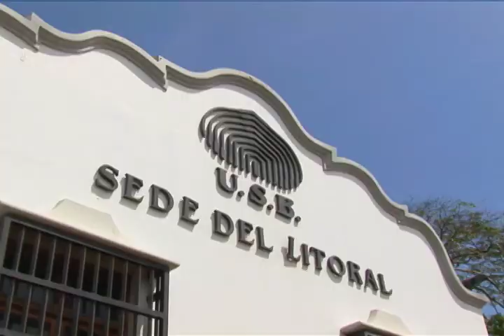46 Aniversario del inicio de actividades académicas de la USB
La Universidad Simón Bolívar festejó su 46 aniversario de inicio de actividades académicas. En su discurso, el rector Enrique Planchart auguró cambios positivos para las universidades, a partir del diálogo que se ha dado entre los legisladores de la nueva Asamblea Nacional -electos el 6 de diciembre- y el sector universitario, lo que ha permitido dar a conocer la crítica situación que  atraviesan las casas de estudios.

Las actividades conmemorativas del 19 de enero fueron en honor al rector fundador de esta casa de estudios, Ernesto Mayz Vallenilla, fallecido el 21 de diciembre de 2015.